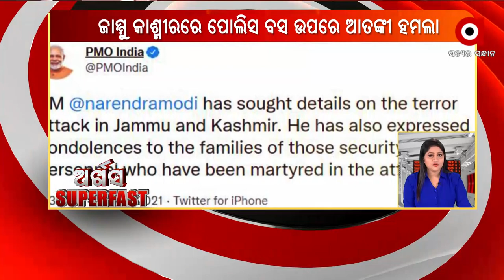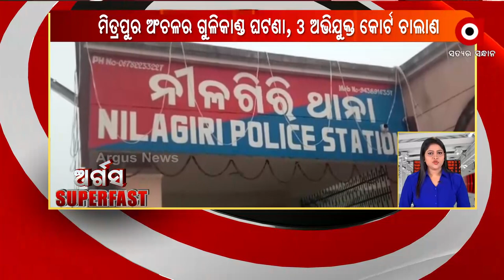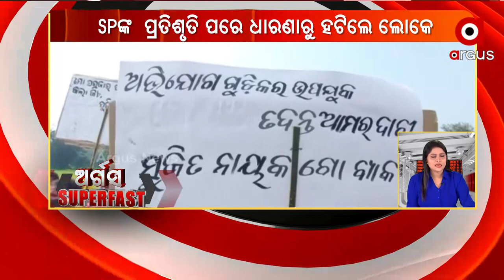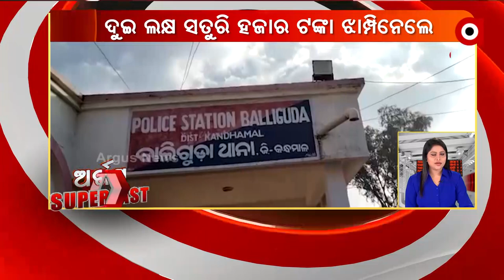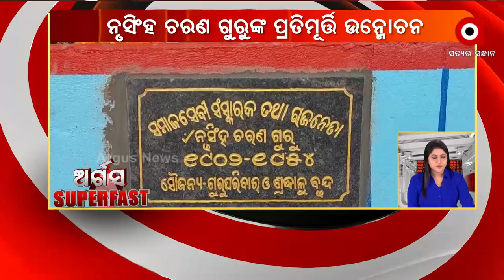Argus SuperFast | 14 Dec 2021 | Argus News